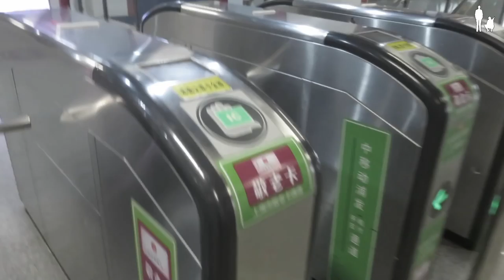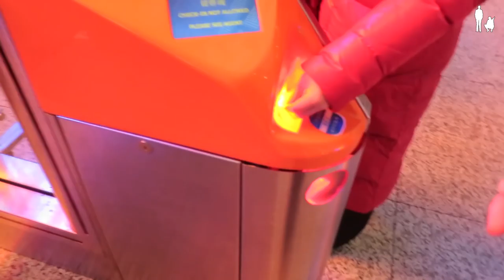WE TRAVELLED 600KM TO SEE A MUSEUM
Last week, we went to Ningbo just to see a museum (Ningbo Museum, designed by Wang Shu). This museum is one of his big reason in winning Pritzker Prize Architecture Award! That’s 600 km by train and 35 km by foot. Never stop moving, right?
This is our exploration.

(Music) Huma-huma - Pastille